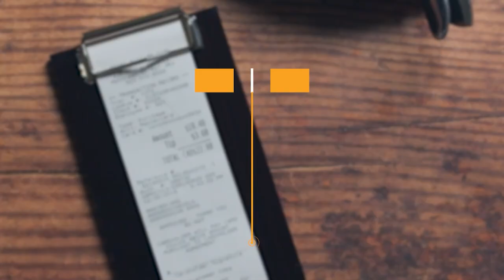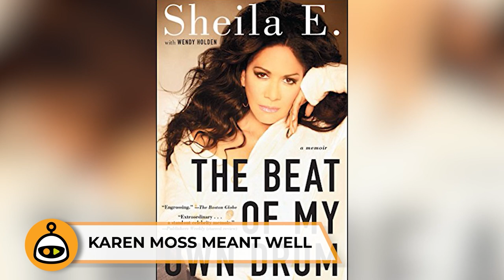Lionel Richie's Adopted Daughter Has Strong Words for Her Parents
Did you know that Nicole Richie was adopted by Lionel Richie and that her birth parents gave her up when she was 3? Being adopted is hardly ever an easy thing to process emotionally. Granted some adopted children grow up to have wonderful lives and solid relationships with their adopted parents. Some will even eventually reconnect with their biological parents with positive results.

00:00 - Intro
00:43 - Nicole Richie’s Early Life
03:41 - Nicole Knows That Lionel Had Her Best Interests In Mind
04:54 - Karen Moss Meant Well
06:45 - Becoming A Mom Changed Everything
07:58 - Outro

Everyone knows that Nicole Richie’s dad is the legendary pop singer Lionel Richie, but many folks seem to forget that she was actually adopted. Nicole’s story is a very unique one, to say the least. For one, when her adoption was finalized, she was already 9 years old. At that age, children are already developed enough to make some sense of the world.

While Richie has since found success as a TV personality, fashion designer, and actress, for years she understandably felt very heartbroken because of the fact that her birth parents had left her. Naturally, at first, Richie wanted nothing to do with her biological parents. Fortunately, all of that changed after she became a mother in 2008.

In this video, we’re going to be discussing what Nicole Richie has publicly said about her birth parents, her relationship with her father Lionel, and how her upbringing might have played a role in some of her later struggles with drugs and the law. We’ll also cover Richie’s recent decision to rekindle her relationship with her birth parents. Facts Verse Presents: Lionel Richie's Adopted Daughter Has Strong Words for Her Parents